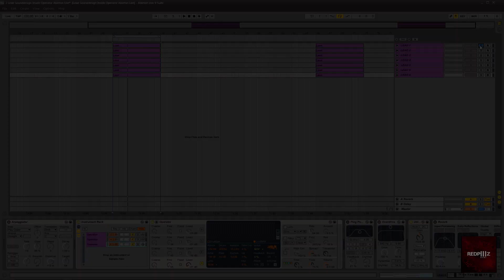Hardstyle Lead Sounddesign inside Operator Ableton Live Project (Preview)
Nothing fancy just a quick Lead inside operator. If you do some crazy shit with it feel free to send me a link :) Cheers!